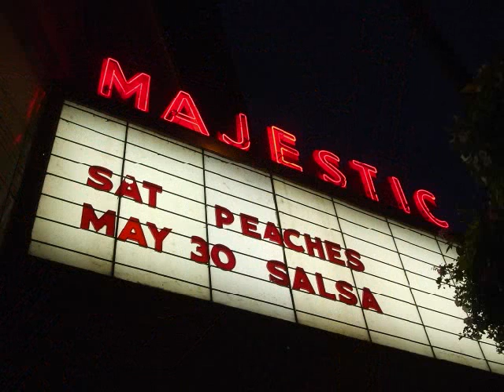PEACHES @ Majestic Theatre 5.23.09 PART 2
Photos by me, j.steinhoff, and cometstarmoon via flickr